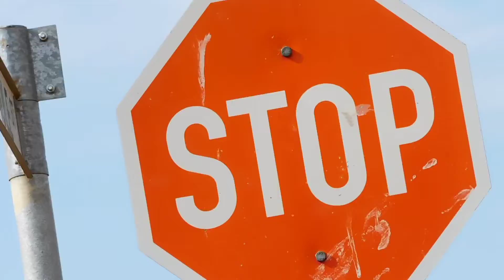Kevin mokone-ki(prod.by SAGe 36)